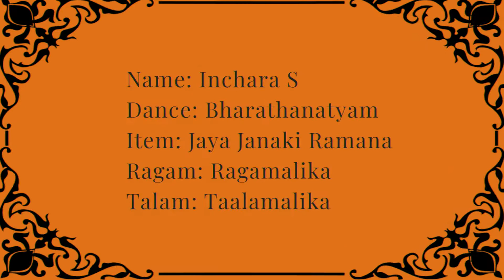Ms. Inchara S| Bharatanatyam | Lasya 2020 | Tattva Foundation | Day 47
Tattva Foundation ( Inspire, Educate, Empower, Encourage)  is a Bangalore based (NGO), with focus on Education and Performing Arts. Lasya 2020 online Dance Series - An inclusive platform for upcoming artistes and students of Classical & Folk Dance.

Name: Ms. Inchara S
Dance: Bharathanatyam
Item: Jaya Janaki Ramana
Ragam: Ragamalika
Talam: Taalamalika

Ms. Inchara is learning Bharatanatyam under Guru Smt.Dr Aruna of Lalitha Kala Academy, Malur. She has completed her junior exam with Distinction and is learning senior portions. She has performed in many Indian Classical Dance Festival's like "Bhupati Nritya Utsab 2019" and got awards like "NRITYA SIDDHI RATNA SAMMAN 2019" etc.

Tattva Foundation Appreciates Ms.Inchara S for her Participation.